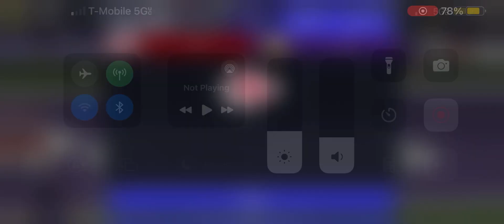Chiefs vs Vikings Madden Mobile 24 Week 5